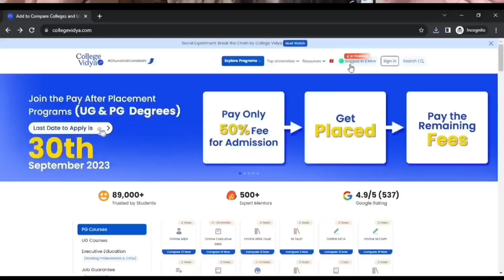Top 13 High Paying Career Options In Commerce | What After BCom? Career Options After 12th Commerce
Are you thinking about what to do after 12th commerce? This video is a gem for all the commerce students who are right now in class 11th , 12th or are 12th passout or are in college 1st , 2nd , 3rd or final year pursuing some commerce degree. In this super informative video, we delve into the fascinating realm of career options available for students who have completed their 12th standard with commerce background.

In this video I have mentioned 13 career paths that class 12th commerce students and UG commerce students can take up along with the courses required in each career option , job opportunities, top universities etc. The video highlights the areas of study or profession along with the courses a student can pursue to go into that field , the entrance exams to be taken to get admission in courses, top colleges offering those courses , job opportunities and further career advancement opportunities.

e/Ayushi-Gupta-1973

Do let me know your views about this video in the Comments Below 👇

✨Tags✨
career options in commerce
top career options in commerce
top career options after 12th commerce
career options after bcom for high salary jobs
career options after 12th
commerce
best undergraduate courses
professional courses 2024
top careers after bcom
best jobs for commerce students in india
career in commerce
career options after 12th commerce
career after cuet
career options after class 12
undergraduate courses
professional courses
what to do after 12th
career options
top undergraduate courses for commerce students
career options in commerce 2024
job opportunities for commerce students
best career options for commerce students
top commerce colleges in india
what after bcom hons
what after bcom degree
high salary jobs after bcom
top courses after bcom
best career options after bcom
commerce stream career options
commerce stream job opportunities
best courses after 12th commerce
best ug courses for commerce students
bcom career options
best degree after 12th commerce
commerce courses after 12th
professional courses after 12th commerce
cuet 2024
delhi university admissions 2024
career options after class 12th
professional courses in commerce
undergraduate courses in commerce
commerce job profiles
highest paying jobs in commerce
what to do after 12th commerce
how to get admission in bcom
best courses for commerce students